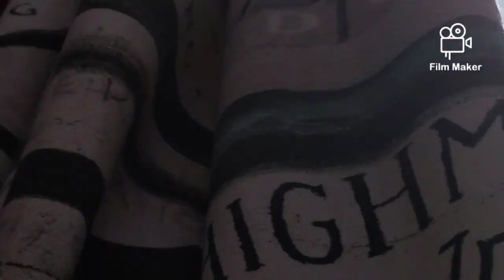fun to watch, just Don't breathe lol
my copulation of what it's like on dusting days.